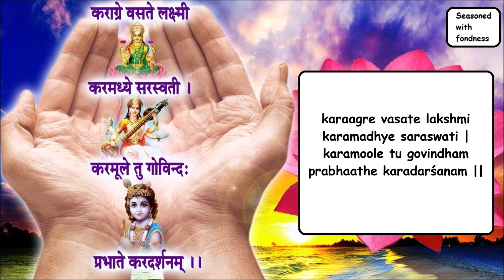Karagre Vasathe Lakshmi | Early morning shloka | Daily Mantra With Lyrics in English and Sanskrit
Plugin your earphones and listen to the divine

Early morning shloka

- which is to be said when you get up in the morning from your bed. Do not rush.  Keep your eyes closed , say the shloka. When you say the last line ( 4th line ) , you say 'karadarshanam' -  thats when you open your eyes , look at your palms and smile😊😇. You are good to start ur day.

Benefits : helps stabilize your blood pressure especially after you get up after 6-8 hrs of sleep.

U N C
Seasoned with fondness